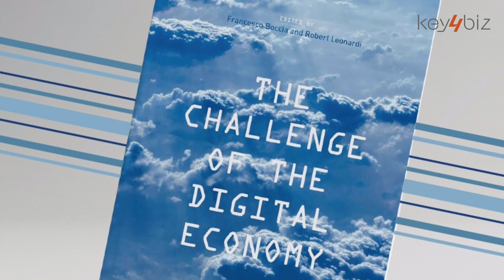Web tax e le sfide digitali nel libro di Francesco Boccia (PD)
Il videoreportage della presentazione del libro ‘The Challenge of the Digital Economy’ scritto da Francesco Boccia (PD). All’evento hanno partecipato anche Laura Boldrini, presidente della Camera dei deputati, e Antonio Tajani, presidente del Parlamento europeo.